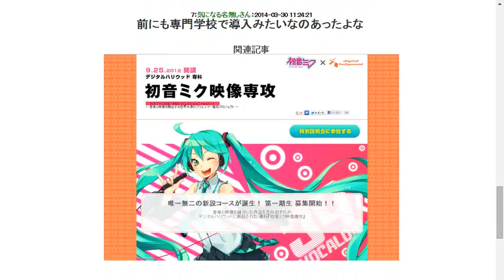2014330「ボカロ」を音楽教育に＝大学や高校で導入の動き―「芸術性高い」と評価